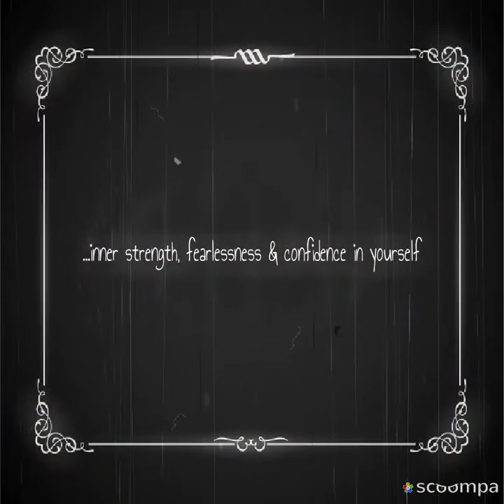Shamanic Drum Artwork